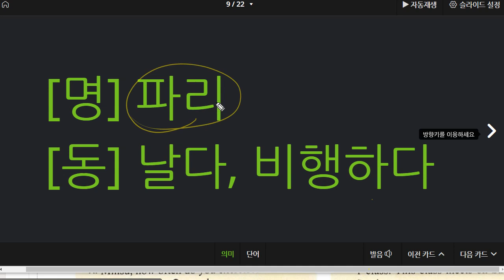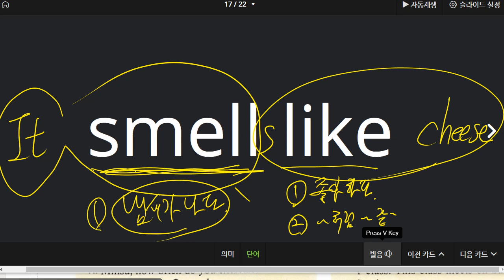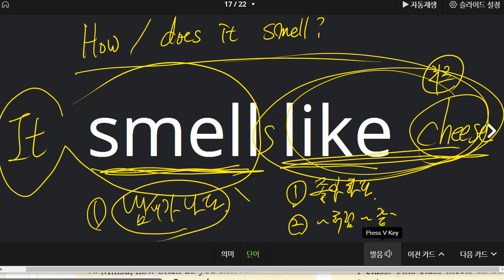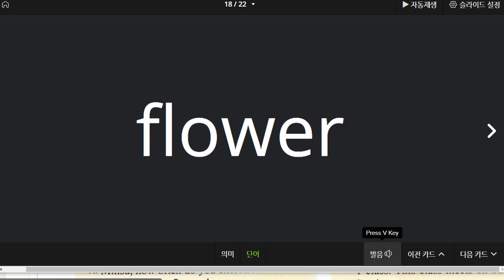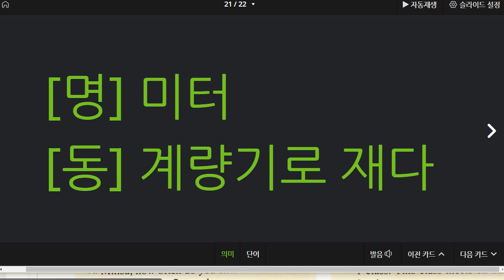김도헌 2021 09 08 단어 성취도 87